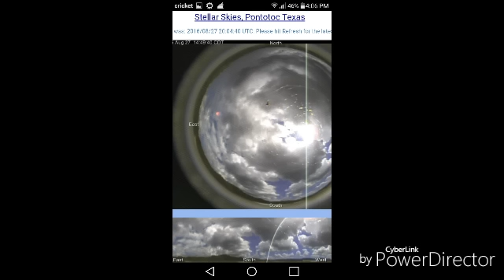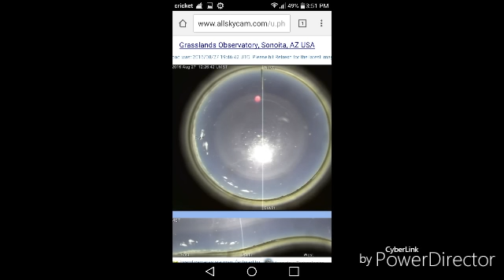🔴 Planet X / NIBIRU 🌎 amazing skycam footage from August 26th 2016